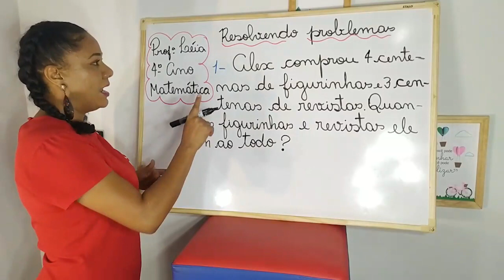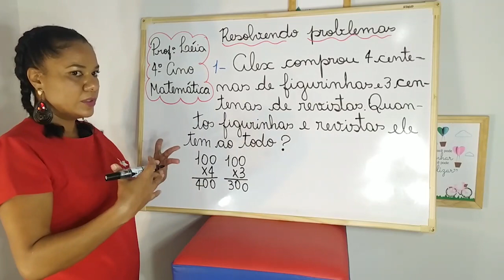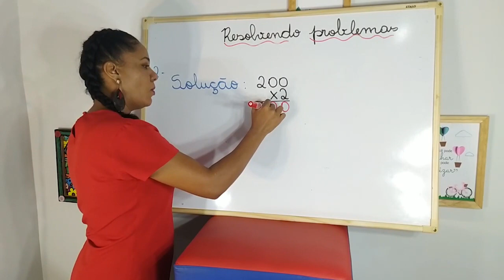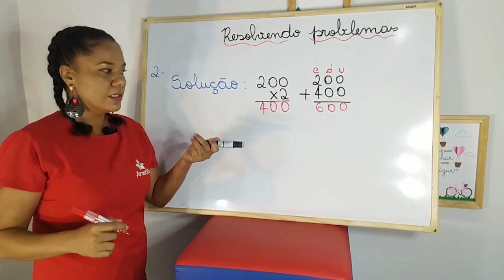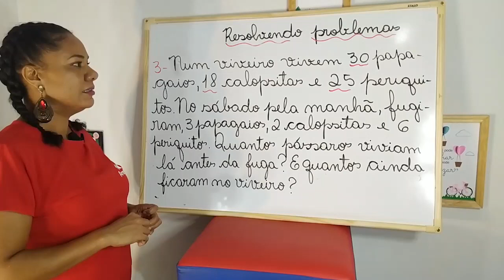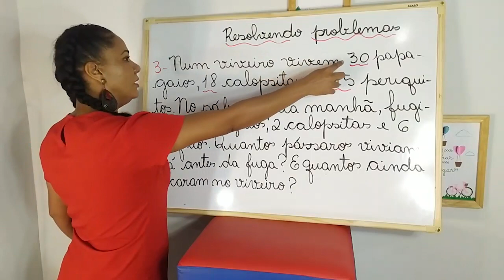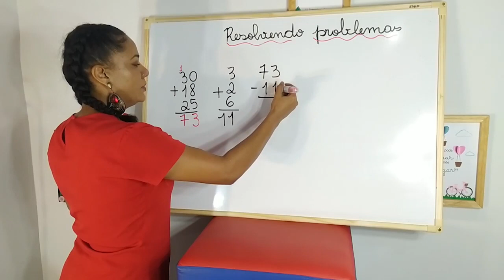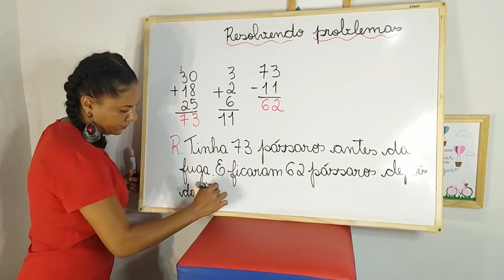4º ANO (EF) - MATEMÁTICA - RESOLUÇÃO DE PROBLEMAS - LEIA SANTOS